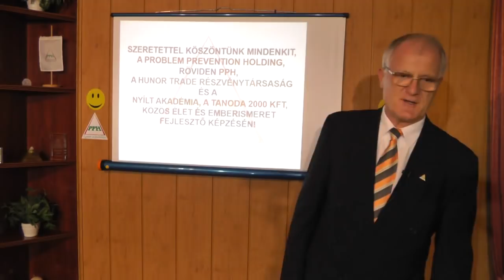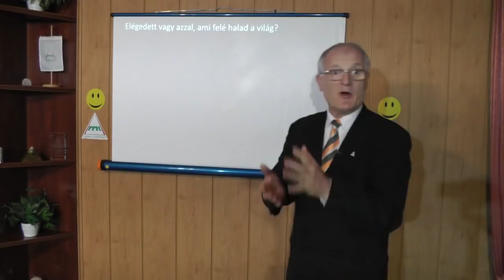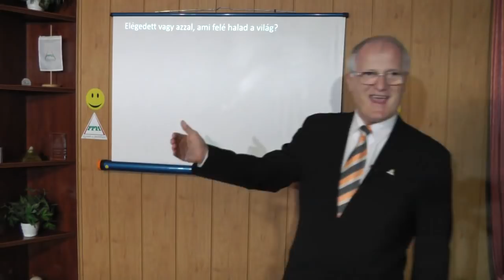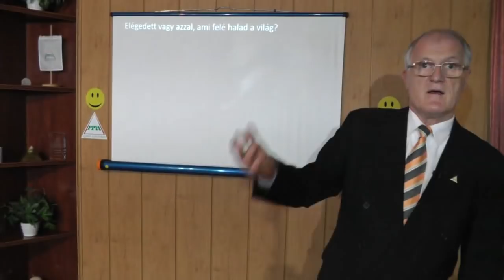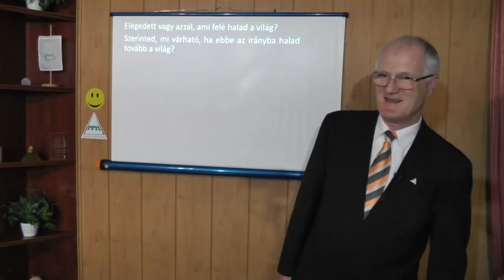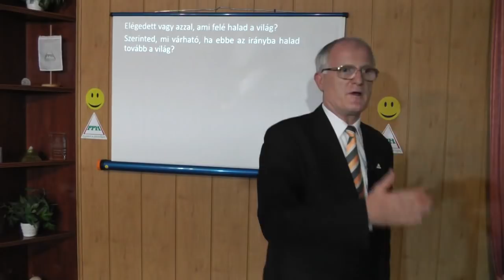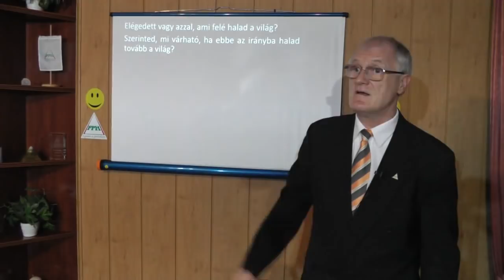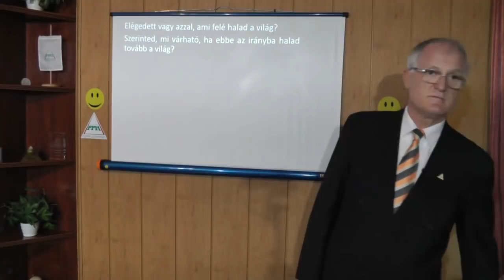2019 10 16 - TUDD, HOGY MANIPULÁLVA VAGY - Szedlacsik Miklós ember és életjobbító mester-coach